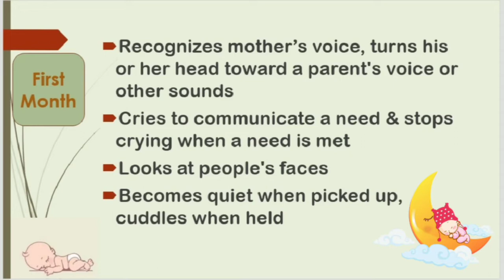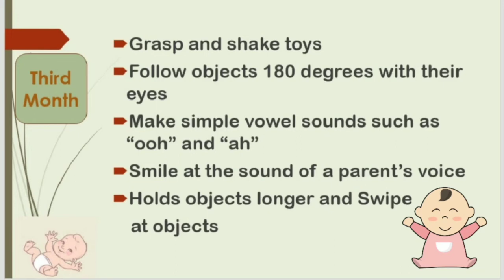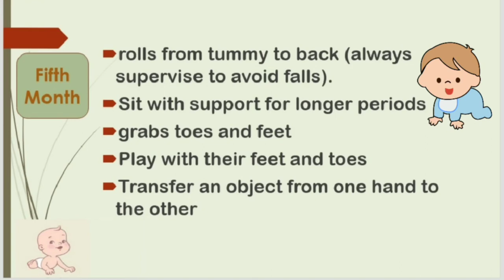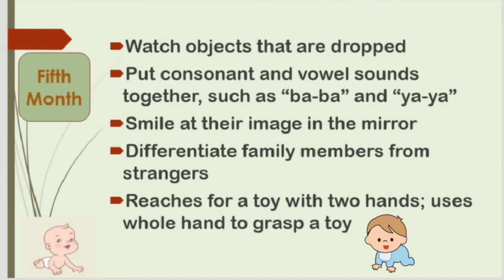Babies development milestones from 0 to 6 months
Milestones are behavioral or physical checkpoints in babies development as they grow. This gives you an idea of what to expect from your baby at each stage during his or her first six months. But always keep in mind that all babies develop differently. If your baby is missing any milestones or if you have any concerns about your baby’s development, ask your pediatrician for advice.

Happy Parenting and keep smiling 😊